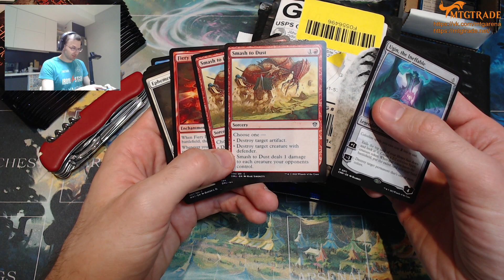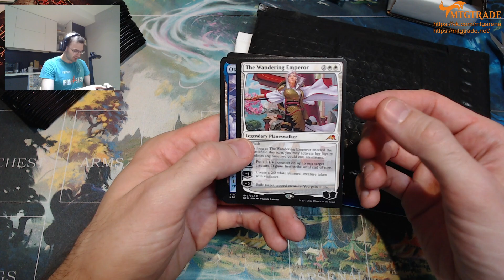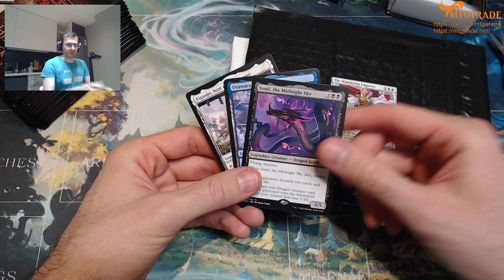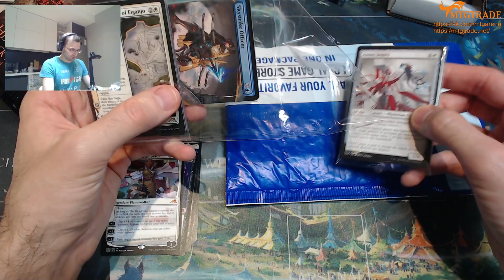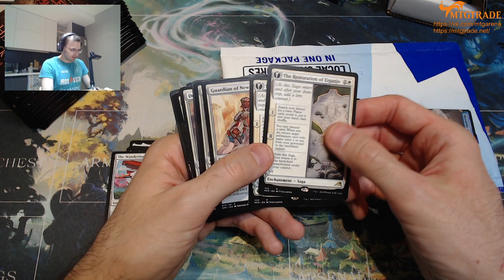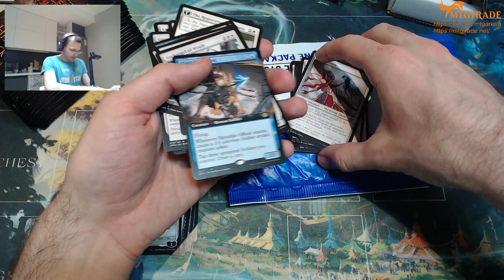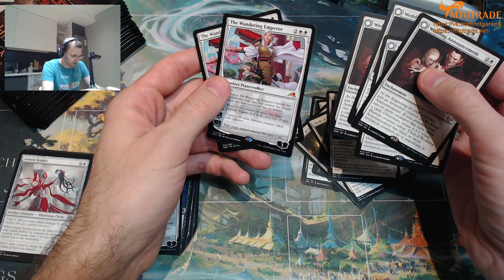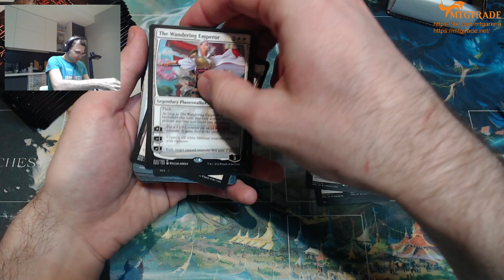в бумажную MTG: карточки в стандарт